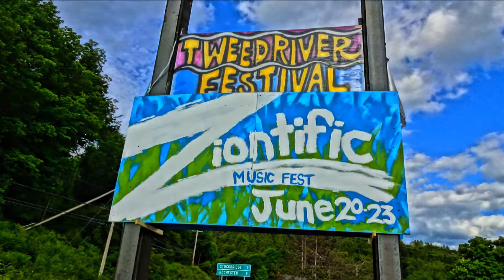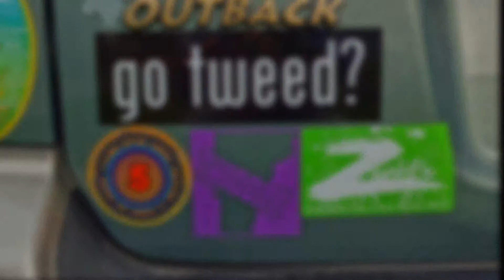Ziontific 4 ~ Political Animals with Special Guests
The Political Animals are joined onstage with special guests ~ Johnny Bongos and the Break Dancers at the 4th annual Ziontific Summer Solstice Music Festival held in Stockbridge,Vermont ~ June 2014...